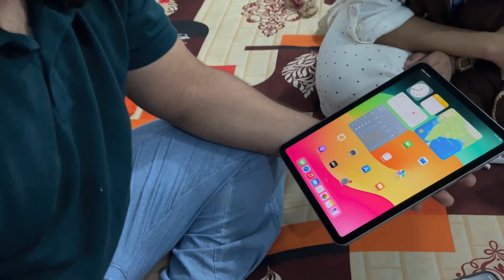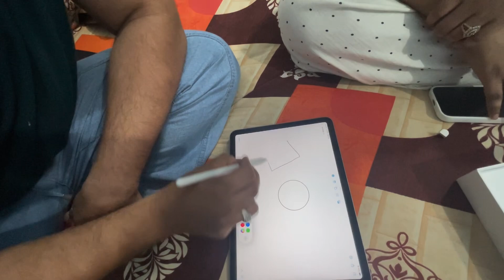New ipad unboxing | Aslam ji ki behene aai dinner par | Daily Uss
We make videos to help you learn how to make people laugh, how to be more likable - basically everything about Relationships in life are everything, so we want to teach you to turn on your
entertainment,confident,And the moments that matter most. The most honest and funniest channel just the truth about everything